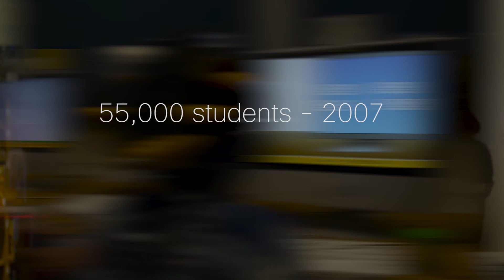ST Math at La Escuelita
Created by MIND Research Institute, ST Math is game-based instructional software for K-12 and is designed to boost math comprehension and proficiency through visual learning.

Our partnership with Cisco enables us to reach more students across the nation. Learn more about our social benefit initiatives

To learn more about ST Math and MIND Research Institute,